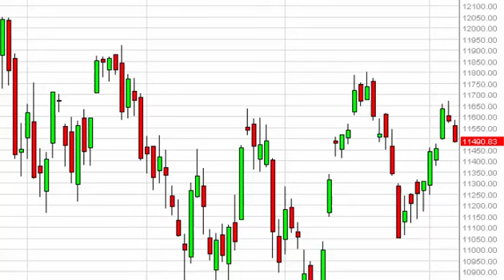Dax Technical Analysis for August 10 2015 by FXEmpire.com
- August 10 2015 index daily technical analysis for the DAX. Find more information about Forex and Commodities News Technical Analysis Fundamental Analysis and Brokers on FX Empire